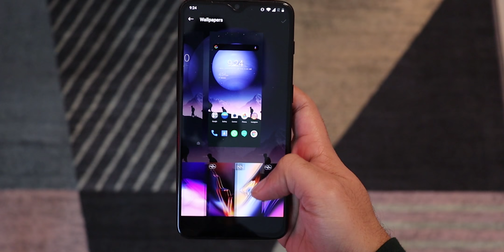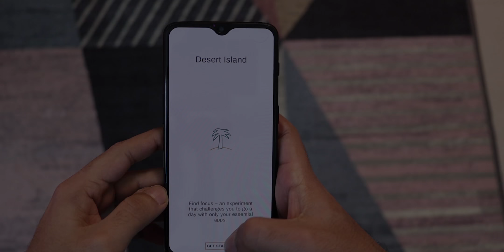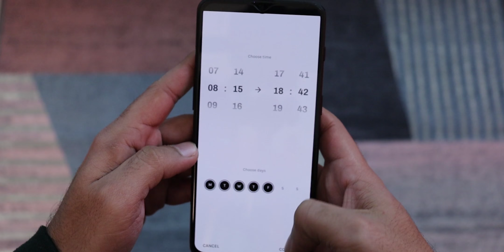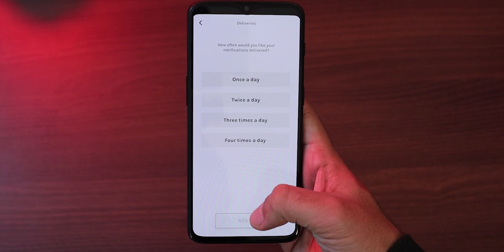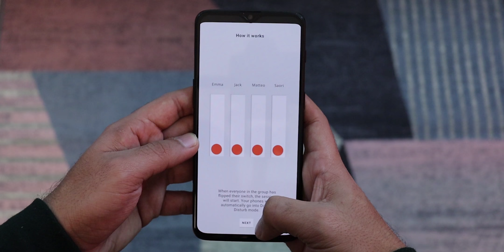Self Quarantine - 7 Apps to fight Phone Addiction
Hey TQnet Army!
We are all stuck at home as we fight the novel coronavirus Covid-19. But it's important that we don't waste our time using Instagram on our phones all day. Thankfully, Google launched the 'Experiments with Google' apps recently to help you manage the time you spend on your smartphone and fight phone addiction. Watch the video if you want to fight phone addiction while you quarantine.

Intro Music
Feel Good - MusicbyAden
Oyasumi Smith The Minister